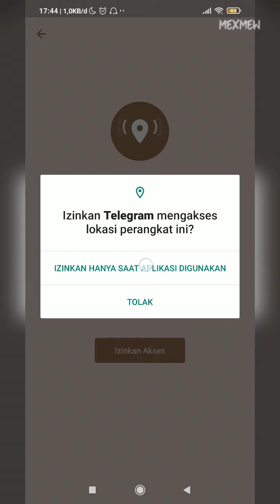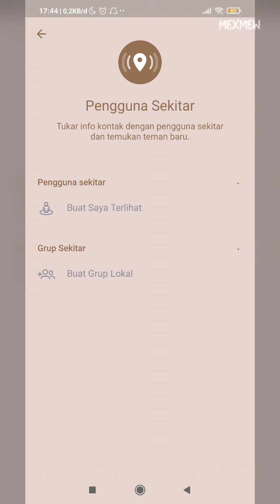Cara Menambahkan banyak Teman di Telegram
Untuk anda yang telegramnya masih sepi karena temanya masih sedikit disini anda bisa menambahkan banyak teman dengan cepat.

Dan kebetulan disini MexMew Chanel sudah persiapkan satu video tutorial atau trik dalam menambahkan teman di Telegram dengan cepat.

Penasaran terkait caranya seperti apa? anda bisa simak video berikut ini sampai selesai.